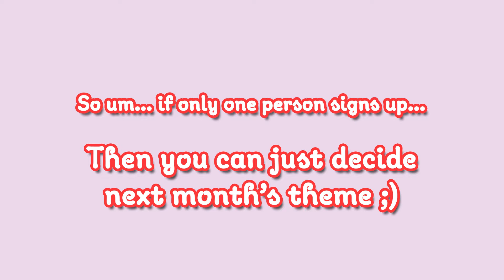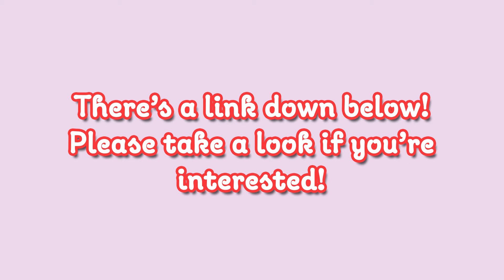【ASMR RP】Your Roommate Wants A Massage [F4M] [Tsundere] [Reverse Comfort] [Friends to Lovers]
I've got something special coming this year! So to help make sure that it's as great as it can be, I'm asking for a little help from you.
If you want to support me, I've made some special reward tiers based on what you feel comfortable giving ♥

Boy today sure was a long day of... huh? What's gotten into your roommate? Why's she walking like that? Does her back hurt or something?